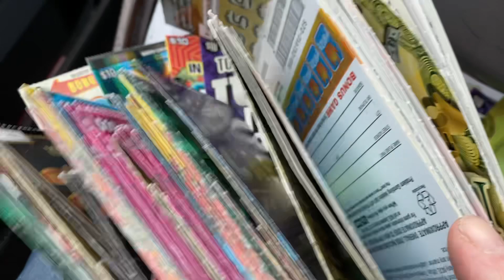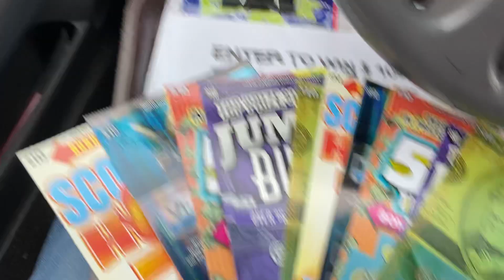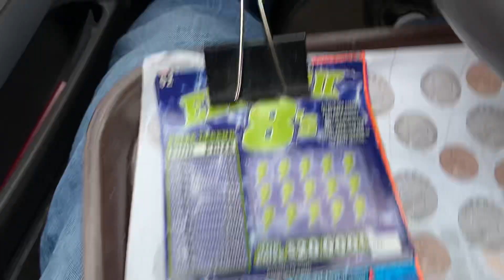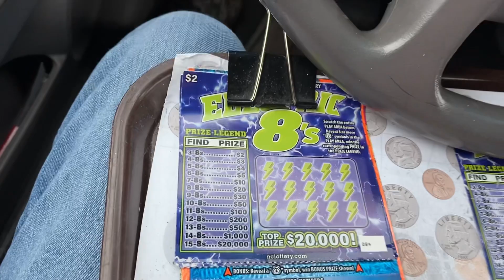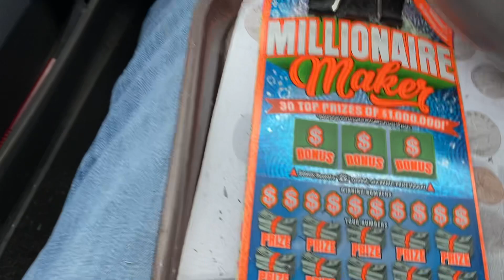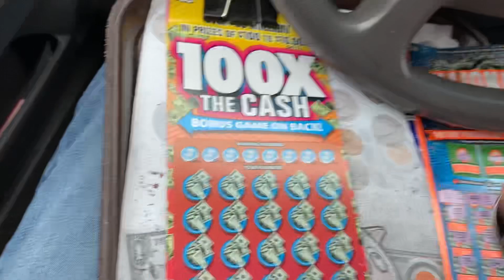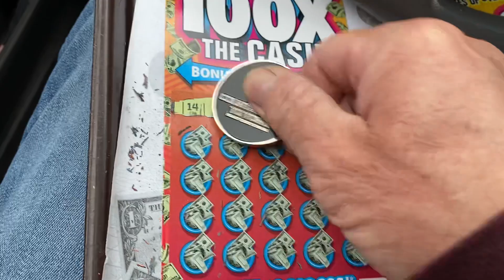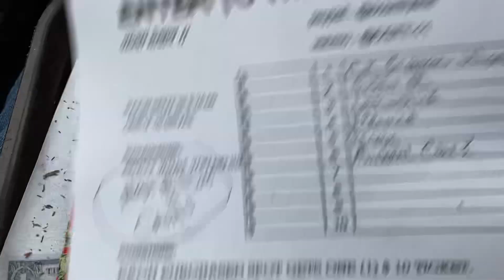DING DING DING. YEAH BABY ON MY SPLITS WITH KEVIN AND HAPPY BIRTHDAY MARIA. PEGGY AND MICHAEL